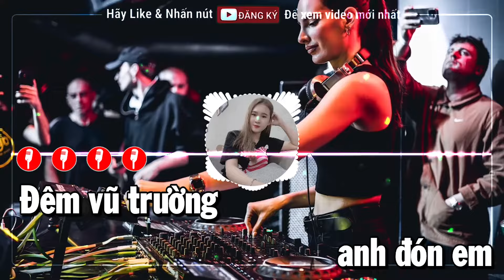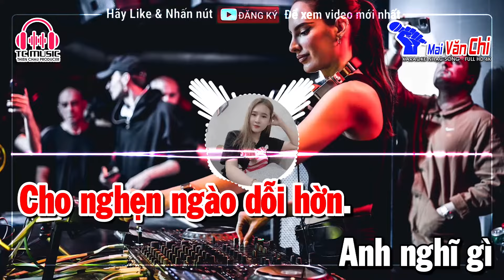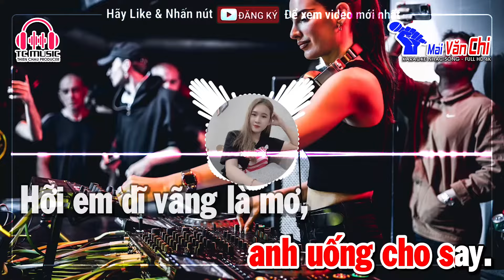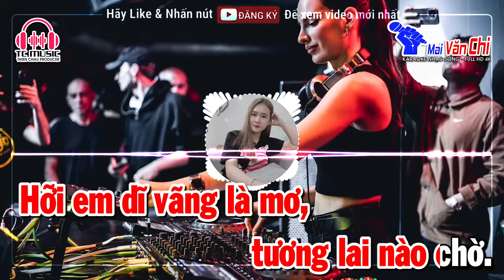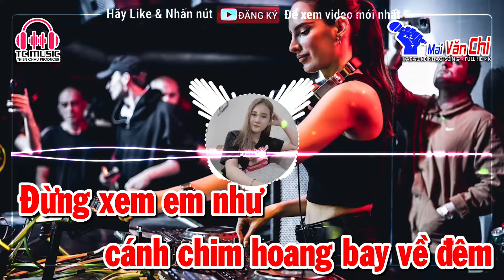Đêm Vũ Trường Karaoke Tone Nữ Remix Disco EDM